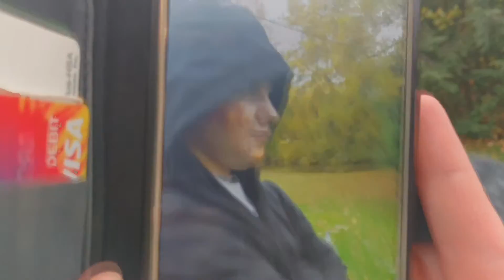DaGaimez on DaGo .03 The Road Ahead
What We Do:
► Active LeagueOfLegends Club
► Videos & Streaming every Tue/Thur
► Great